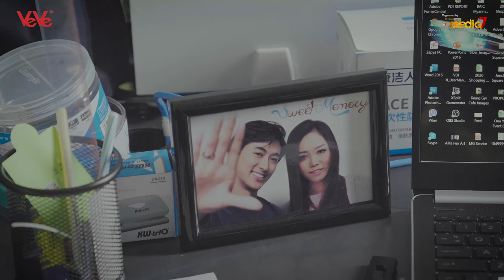Kay Kay Moe - " အခွင့်ရှိခဲ့ရင် " (official music video)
Song Name - အခွင့်ရှိခဲ့ရင် (Akwint Shi Khae Yin)
Artist - ကေကေမိုး (K K Moe)